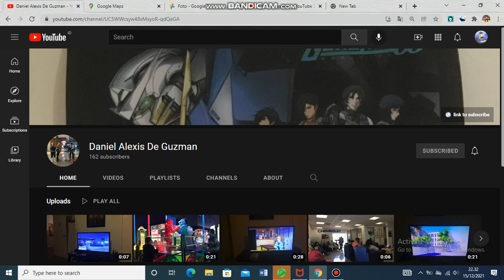Shoutout to Daniel Alexis De Guzman